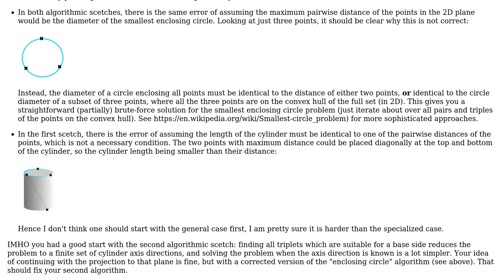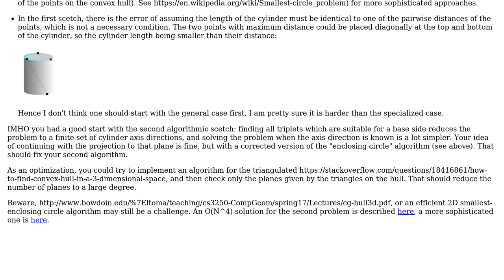Software Engineering: Minimize volume of cylinder that covers a clusters, with constraints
With thanks & praise to God, and with thanks to the many people who have made this project possible! | Content (except music & images) licensed under CC BY-SA | Music | Images & others | With thanks to user proeng user Doc Brown and the Stack Exchange Network Trademarks are property of their respective owners. You are responsible for your own actions.